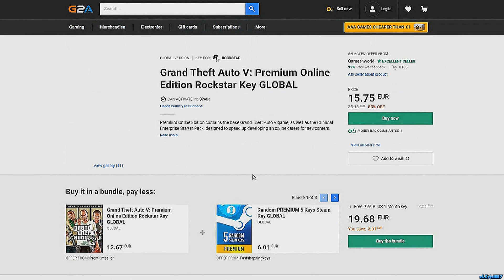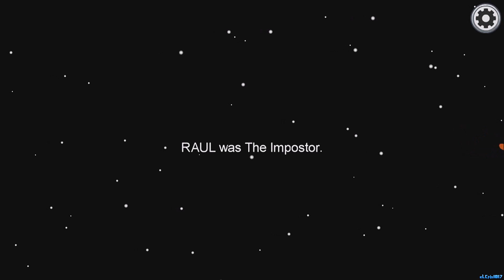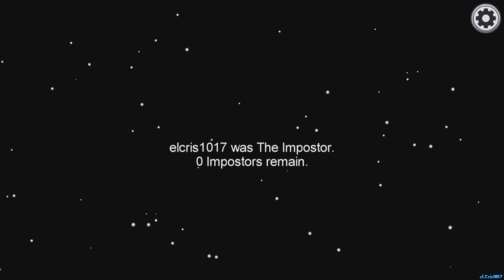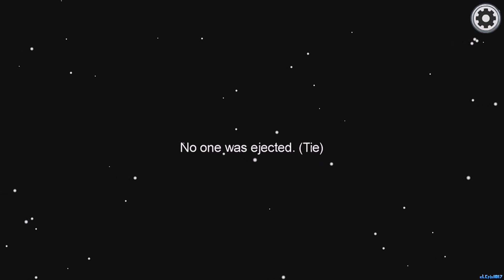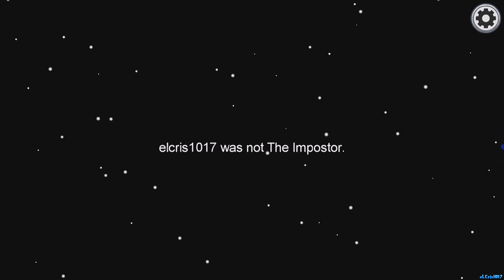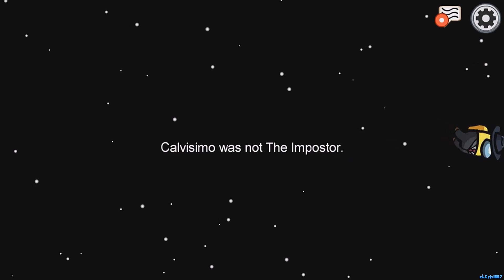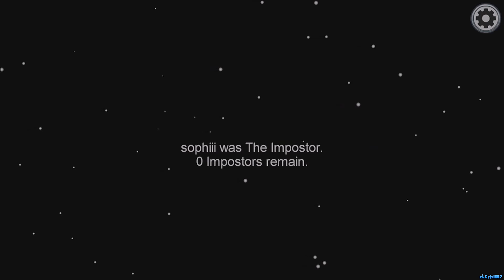UN TROLL LEGENDARIO EN AMONG US